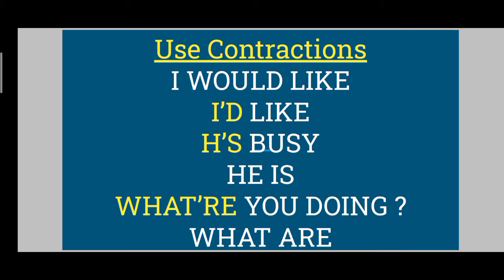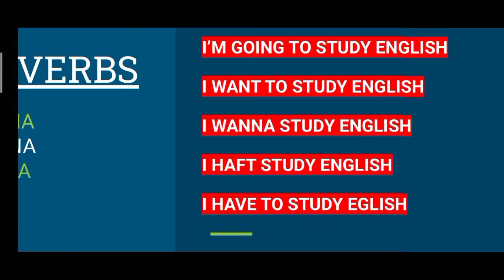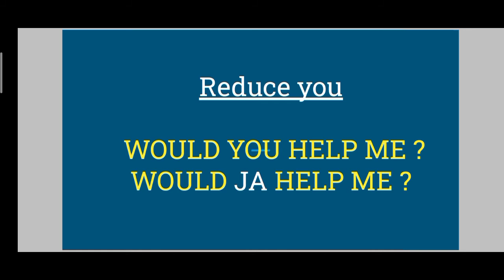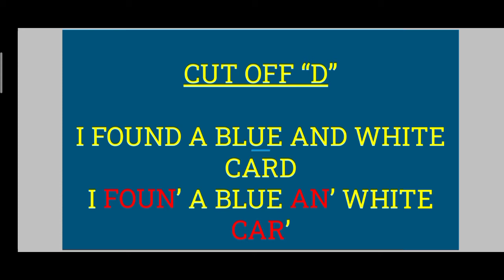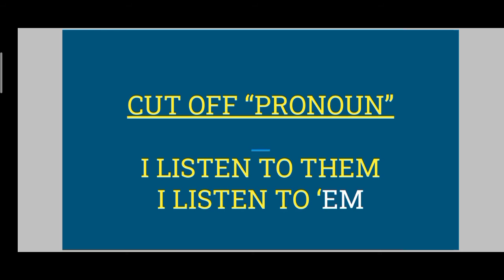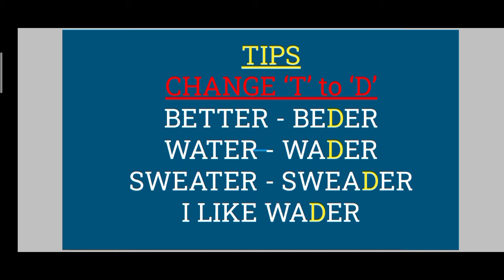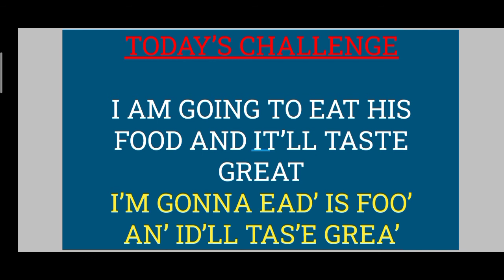'7 Tips' To speak English fluently and Understand fast in Tamil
Use it if any suggestion plz comment.